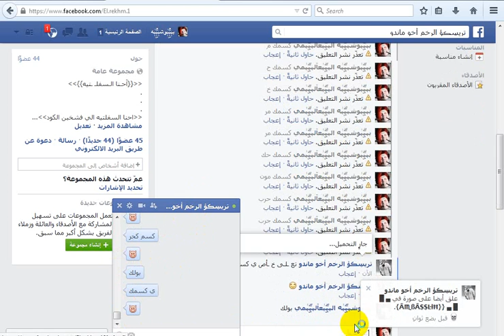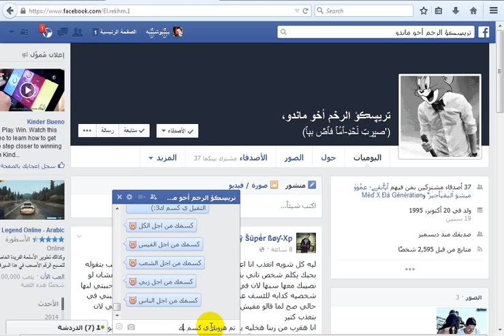وهنا الكس تريكسو مش عرف يسد مع زب بابا بوشه هههههههه تم فشخك من زب بابا بوشه التقيل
وهنا النيك بتع الكس تريكسو هههههههههههههههههههههه